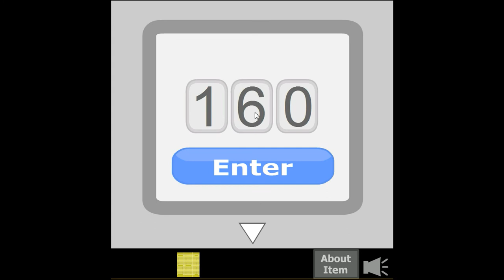Mme Cabeza's Favorite Escape 5 Walkthrough